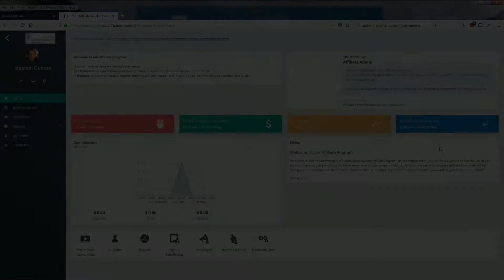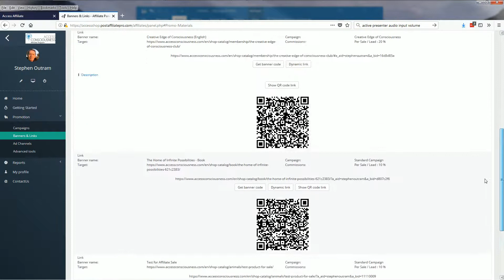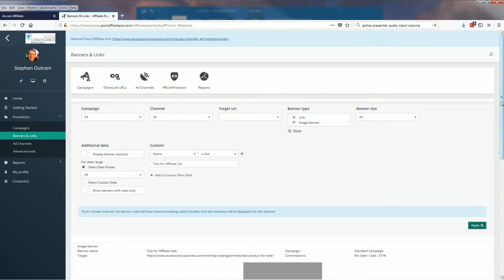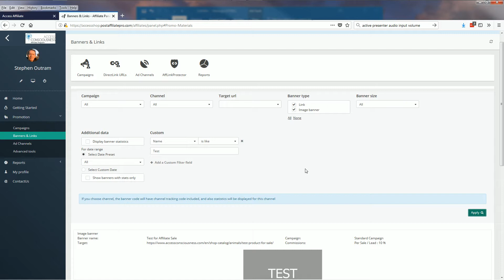Post Affiliate Pro - Banners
An Access Affiliate tutorial on filtering, searching and finding image banners and links in the library. Are you looking for a great affiliate program to join?